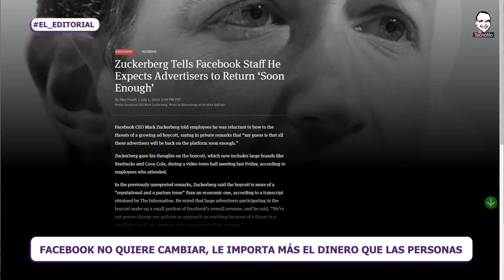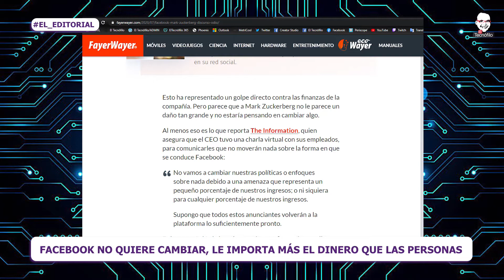StopHateForProfit EDITORIAL - Facebook no quiere cambiar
StopHateForProfit puso contra las cuerdas, otra vez, a Facebook. Y cuando esperábamos ver un cambio en la red social más importante del planeta nos dimos cuenta que no tienen corazón, tienen caja registradora.